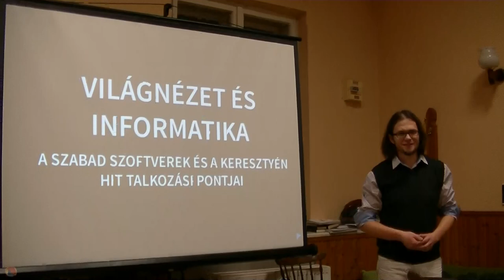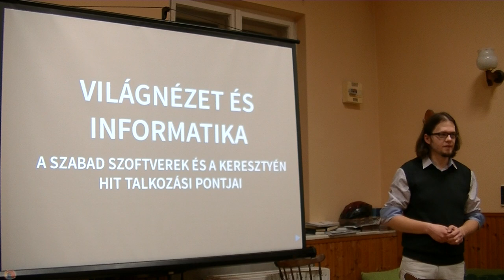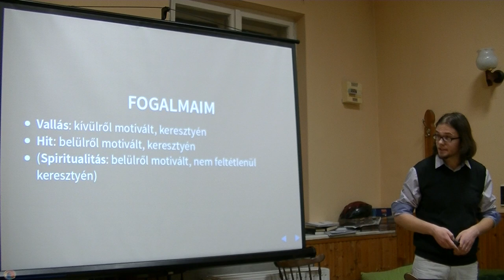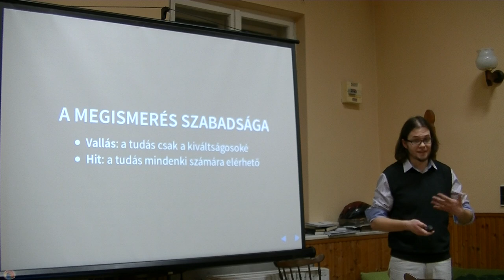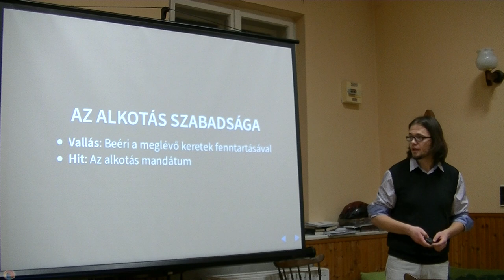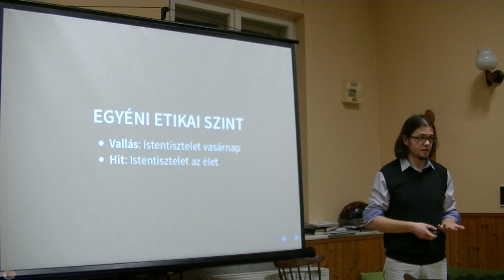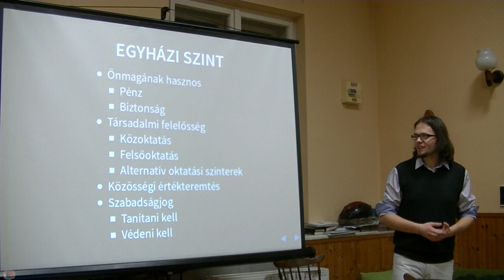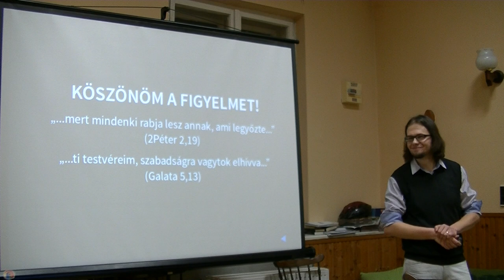Lakó István: A kereszténység és a szabad szoftverek közös értékei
A szabad szoftverek használata mellett egyaránt szólnak  praktikus, filozófiai és etikai érvek. De mi köze lehet a  hitnek, világnézetnek az informatikához? A szabad  szoftverek elvei több ponton összecsengenek a keresztény  hit értékeivel. Az előadásomban ezeket a közös pontokat szeretném bemutatni. Ezek remek lehetőséget adnak egyrészt arra, hogy a spiritualitás iránt nyitott, hívő/vallásos embereket, valamint intézményi szinten az egyházat  megnyerjük a szabad szoftverek tudatos használatának.